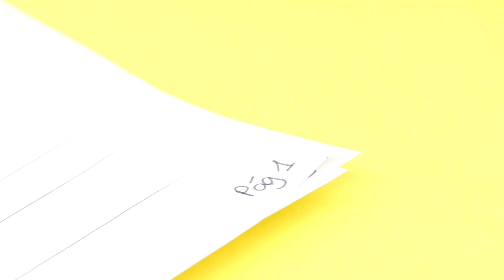Mummy tiger's work, tiger family 2019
Mummy tiger's work tiger family